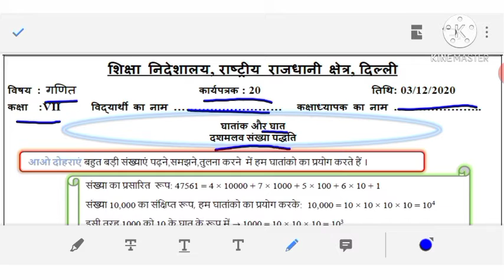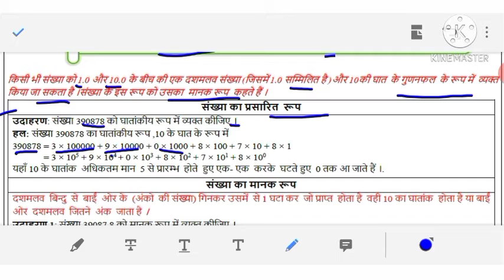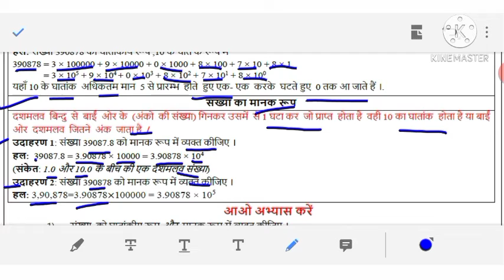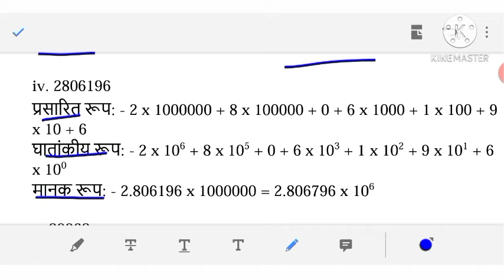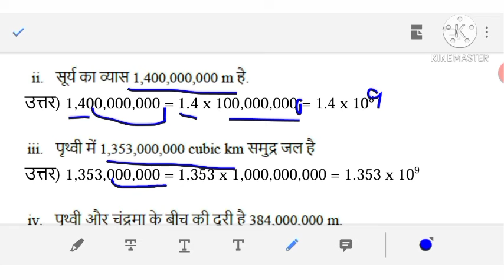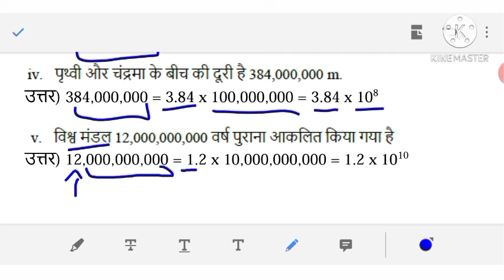Class 7 Math Worksheet No 20 Hindi Medium Solutions || 03-12-2020